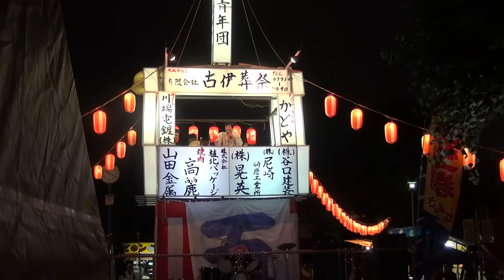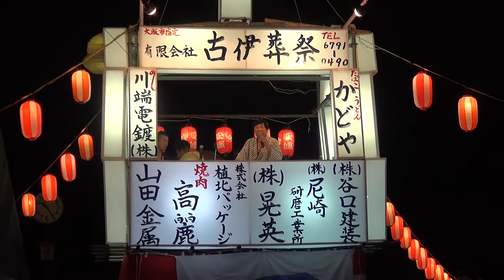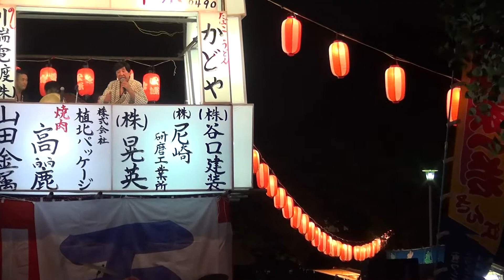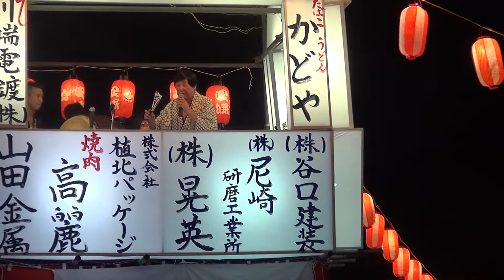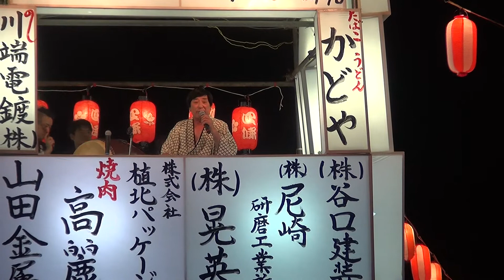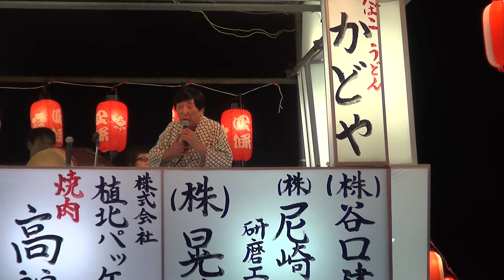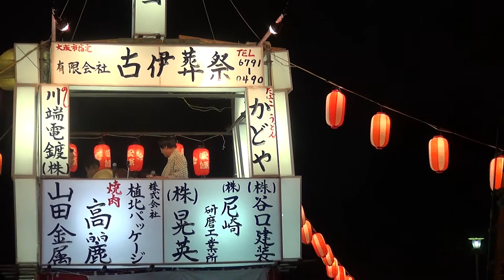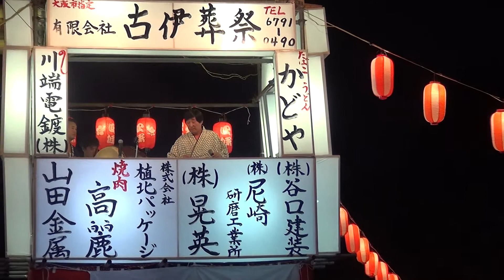河内音頭 鉄砲 光丸 四條青年団盆踊り 1日目 2015.08.28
大阪市生野区巽南
巽南公園（＝四條公園）